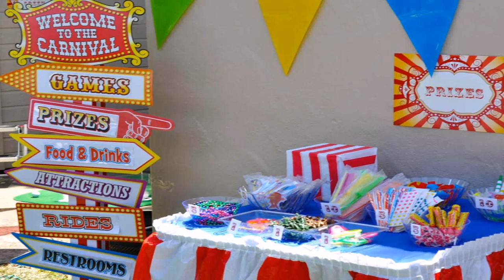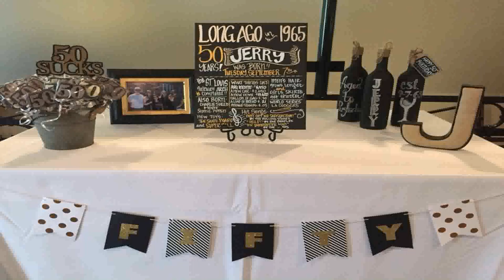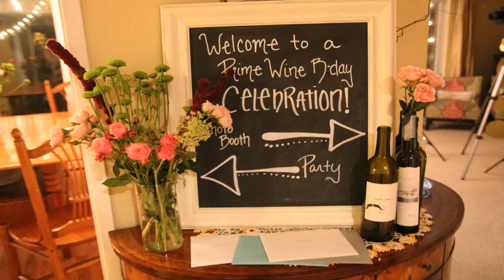Male Birthday Decoration Ideas